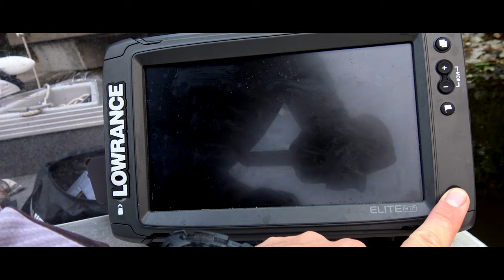Fishing with home made lure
Mucking around creating a few lures I managed to craft a popper lure out of some balsa wood purchased from the local green church. Seriously check it out, 160 views and posted 4 months ago, now all of a sudden its cool to make and use lures. Check it out!